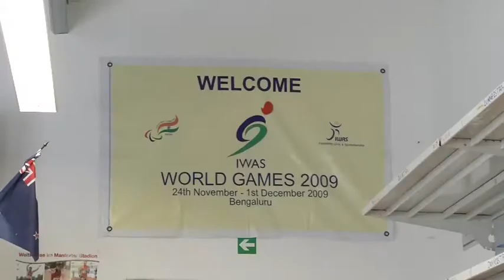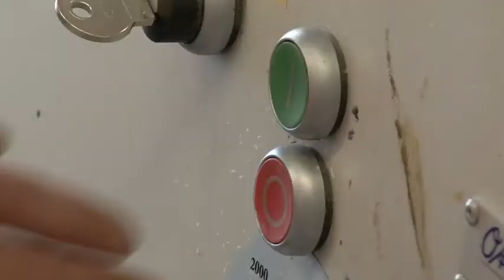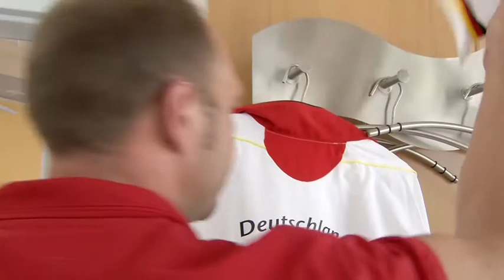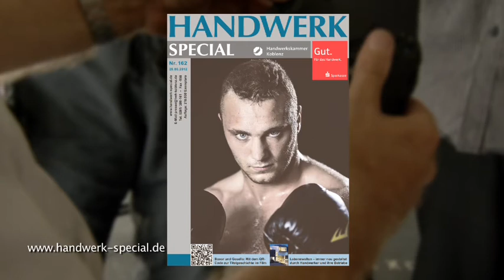HwK-TV, 22.08.2012 - Spitzensport und Handwerk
Olympia in London -- bis vor wenigen Tagen war Sarah Gregorius in der Stadt an der Themse und hat um olympische Siege gekämpft. Thomas Kipping reist nach den Olympischen Sommerspielen nach London, denn er ist als Orthopädiemechanikermeister verantwortlicher Techniker der deutschen Mannschaft bei den Paralympics. Dennis Ronert ist der jüngste Box-Weltmeister aller Zeiten. Was die drei über den Sport hinaus verbindet, ist das Handwerk in der Region Mittelrhein.

Internationaler Spitzensport, zu Hause in Stockum-Püschen im Westerwald: In der Werkstatt von Orthopädiemechanikermeister Thomas Kipping werden Olympiasiege und Weltmeistertitel in handwerklicher Präzisionsarbeit  vorbereitet. Denn Thomas Kipping und seine neun Mitarbeiter machen -- im wahrsten Sinne des Wortes -- Sportlern Beine. Die Handwerker arbeiten seit Jahren mit beinamputierten Spitzensportlern zusammen. Nach Weltmeisterschaften und Olympischen Spielen im Betreuerteam geht jetzt für Thomas Kipping ein Lebenstraum in Erfüllung: Zusammen mit den Sportlern marschiert er zur Eröffnung der Paralympics mit ins olympische Stadion ein, denn Kipping ist in London verantwortlich für die Sportler, die mit Prothesen oder im Rollstuhl antreten.

Gerade aus London zurückgekehrt zum Heimatverein SC 07 Bad Neuenahr ist Fußballspielerin Sarah Gregorius. Die 25-Jährige ist Nationalspielerin Neuseelands und hat mit ihrem Team das olympische Viertelfinale erreicht, schied dort gegen den späteren Olympiasieger USA aus.

Vom olympischen Rasen ging es für Sarah zurück an die Ahr, wo sich der Frauenfußball-Bundesligist nun auf die neue Saison vorbereitet. Für die Neuseeländerin ist das Ahrtal seit 2011 die zweite Heimat. Dabei tritt sie nicht nur für den SC 07 an, sondern schaut über den Tellerand hinaus. Die Absolventin eines Managementstudiums hat, wie andere SC-Spielerinnen auch, eine enge Verbindung zur Handwerkskammer, die über berufliche, außersportliche Perspektiven informiert. So hat sich die Idee entwickelt, Sarah mit ihren Fähigkeiten in die HwK-Weiterbildung einzubinden. Teilnehmer können ab September mit der sympathischen Fußballerin Englisch pauken. Kurse dienen der Auffrischung der Sprachkenntnisse wie auch in einem weiteren Teil der sprachlichen Geschäftskorrespondenz.

Spitzensport und Handwerk -- das verbindet auch Stuckateurgeselle Dennis Ronert, Deutschlands jüngster Box-Profi aller Zeiten und Box-Weltmeister nach WBU-Reglement der Junioren. Am 10. November tritt Ronert zum WM-Kampf in der Koblenzer Rhein-Mosel-Halle an. Das Handwerk drückt seinem Gesellen die Daumen.